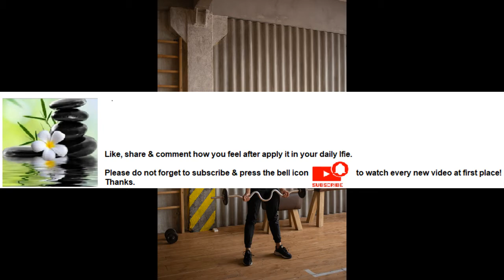Exercise Makes you feel happier Series Part 59